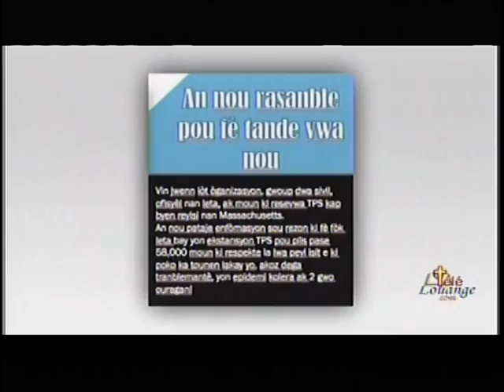Entevyou Tele Kreyol avek Donald Alexsis